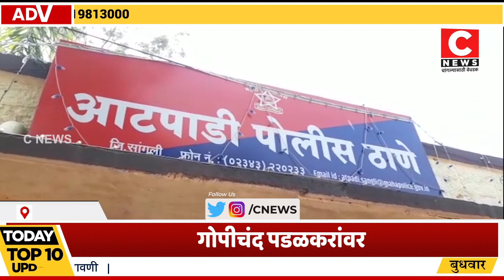गोपीचंद पडळकरांसह त्यांच्या बंधूंवर ॲट्रॉसिटी आणि फसवणुकीचा गुन्हा दाखल सी न्यूज